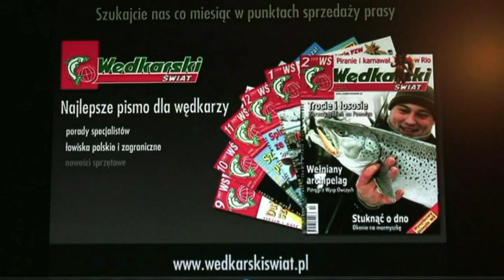WĘDKARSKIE ZAWODY AKTORÓW- BIAŁOBRZEGI